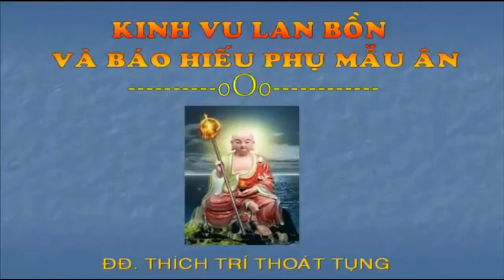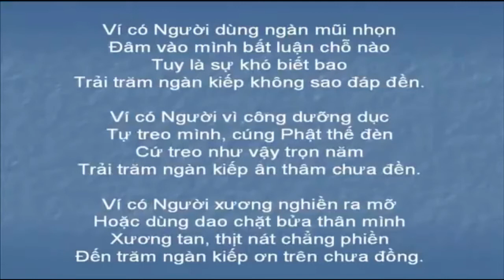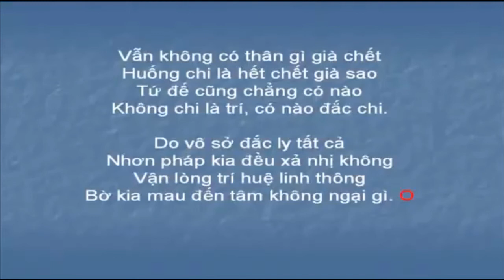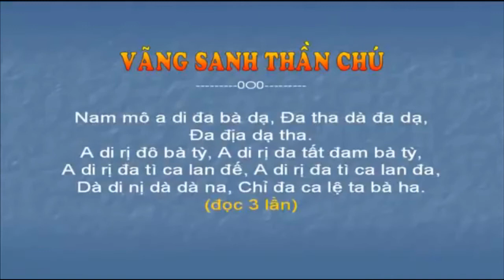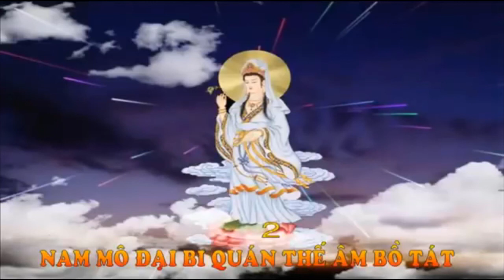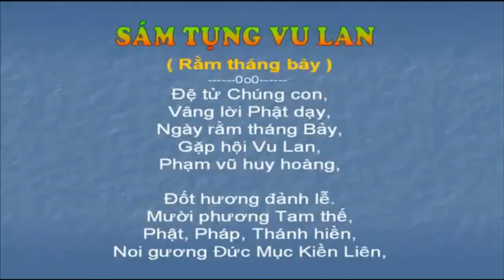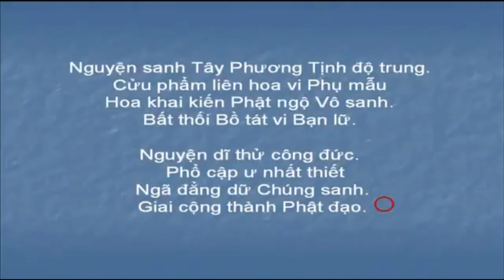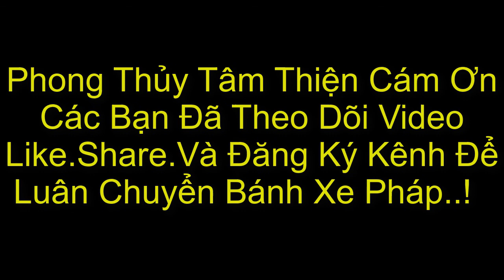KINH BÁO HIẾU VÀ CÚNG CHÚNG SINH